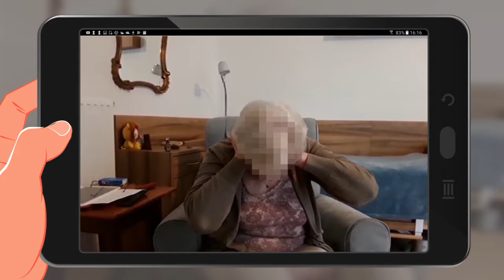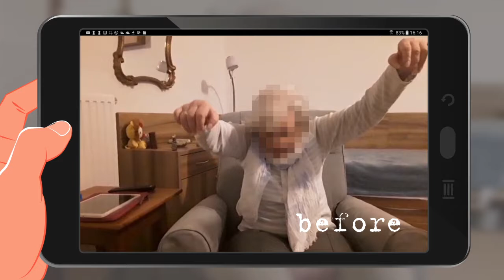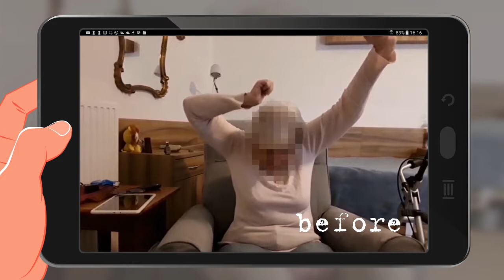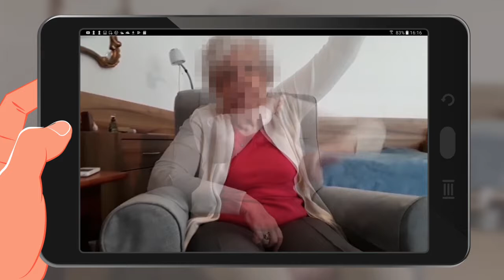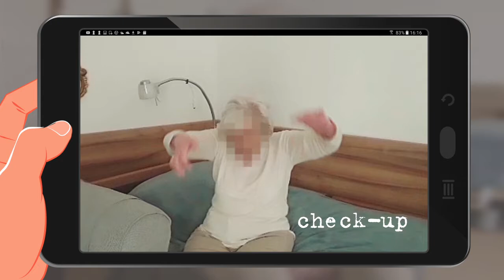FDM for Geriatrics 1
Der Film zeigt den Einsatz von FDM-Techniken in der Geriatrie